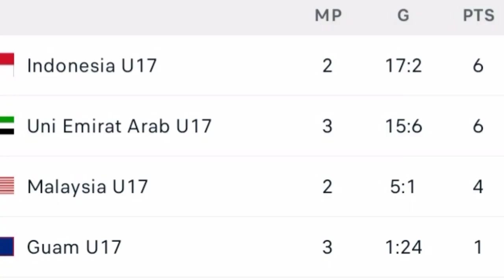🔴LIVE TIMNAS INDONESIA U17 VS PALESTINA KUALIFIKASI PIALA ASIA U17 MALAM HARI INI JADWALNYA